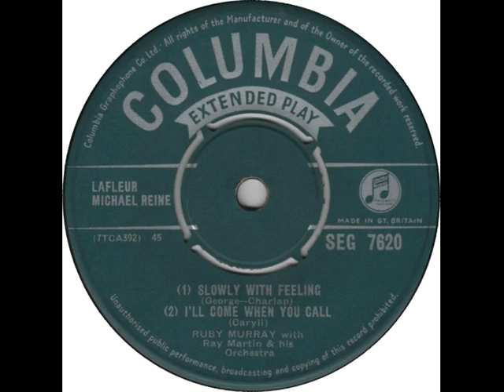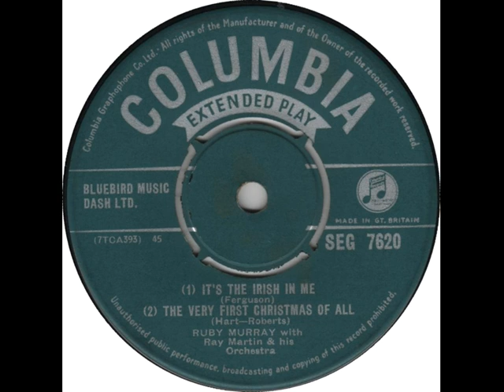Ruby Murray - EP # 1